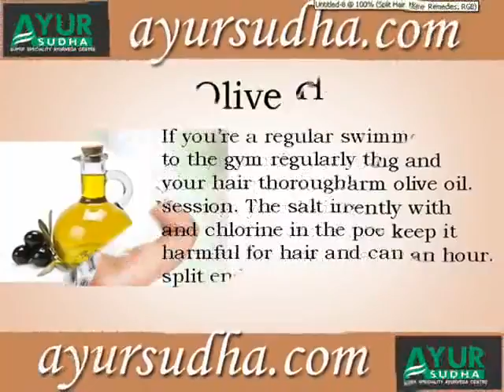Hair Loss , Fall, Split Hairs , Alopecia :: Home Remedies -Best Skin & Hair Clinic in Punjab,India